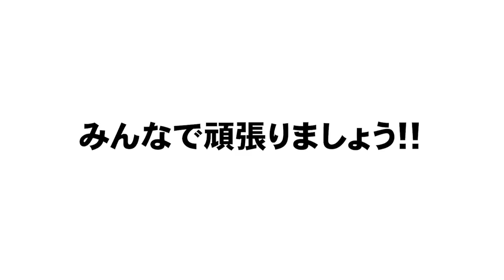【今年の1年で大きく選手が変化する!?】今年野球が開幕したらどうなるかなど語ります！